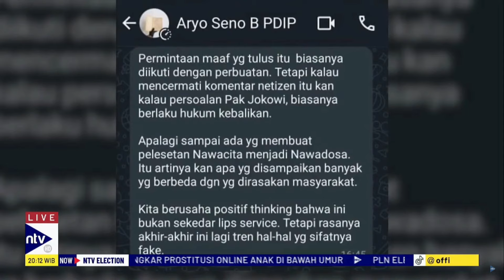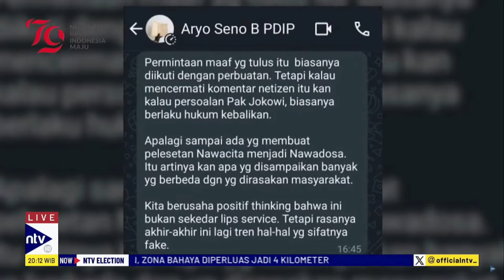Begini Respons PDIP Soal Permintaan Maaf Jokowi ke Seluruh Rakyat Indonesia | NTV ELECTION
Reaksi PDI Perjuangan terhadap permintaan maaf yang disampaikan oleh Presiden Joko Widodo kepada rakyat Indonesia. Menjelang akhir masa jabatannya, Jokowi meminta maaf kepada masyarakat. Politikus muda PDI Perjuangan, Aryo Seno Bagaskoro, menilai bahwa permintaan maaf tersebut terkesan hanya sebagai bentuk keramahan verbal tanpa diikuti dengan tindakan konkret.

Beberapa pihak bahkan membuat plesetan "Nawacita" menjadi "Nawadosa," menandakan ketidakpuasan terhadap kepemimpinan Jokowi. Seno menambahkan bahwa meskipun dia berusaha berpikir positif, tren saat ini menunjukkan banyak hal yang bersifat palsu atau tidak asli. Dia juga menekankan pentingnya keamanan data dan backup yang berlapis untuk menghindari risiko kehilangan data.

NTVELECTION01
EN01